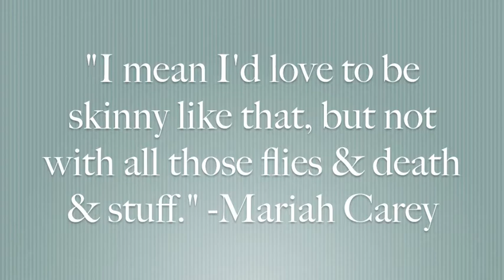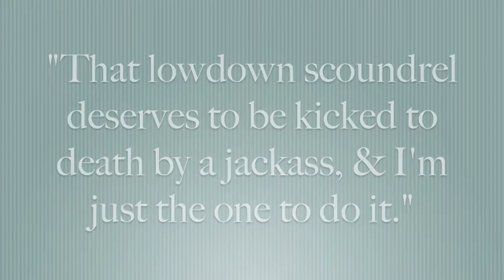How to Make Yourself Feel Brilliant - BbetterTV #120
The TALENTED photographer Chris Roberston shot me and email recently that gave me a well needed laugh as my 2011 comes to an end.  The email was about laughing at yourself, taking life in stride, and stupid little slip ups.  Sometimes in life you just have to laugh at yourself.  No matter how silly you're feeling you could always feel more silly.

A man must be big enough to admit his mistakes, smart enough to profit from them, and strong enough to correct them. -John C. Maxwell